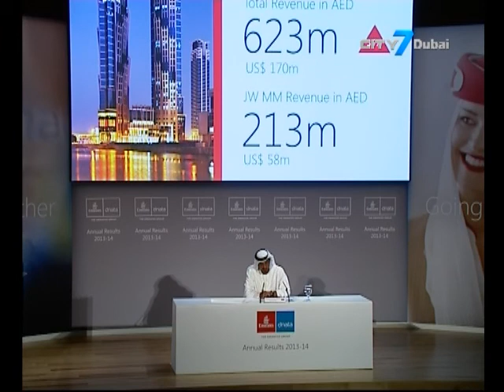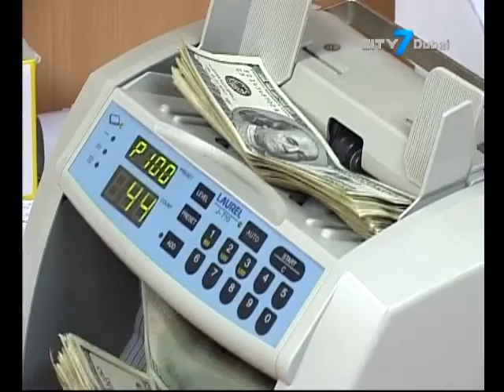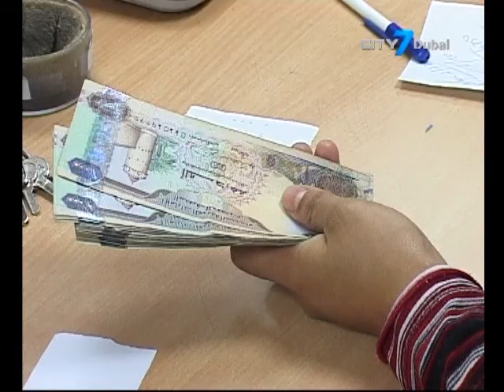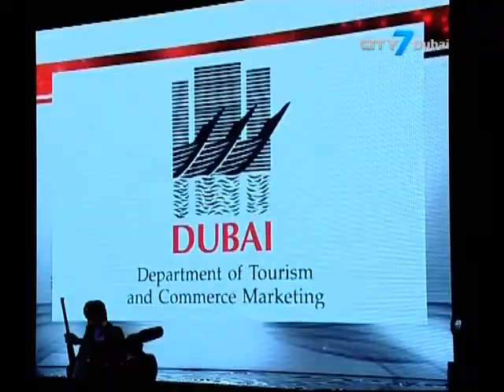City7 TV - 7 National News- 8 May 2014 - UAE Business News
7 National News is an English newscast giving indispensable information to its viewers.
In this business segment:
Emirates' announces profit of US$ 887 million for 2013.
Money supply aggregate M1 increased to AED 396.6B by February.
MENA Travel Awards celebrate 10 years & honors the best in the region's hospitality and tourism.